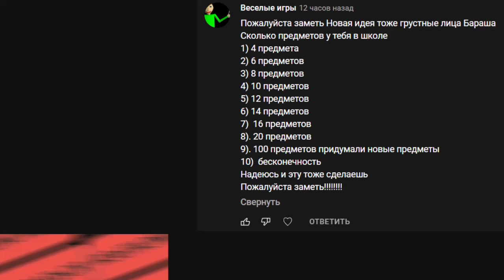Сколько у тебя предметов в школе?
Надеюсь 0